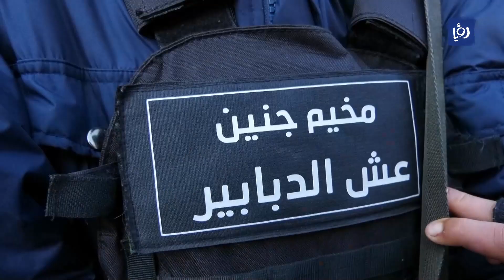منذ تولي نتنياهوإجراءات تصعيدية متواصلة على كافة الجبهات الفلسطينية